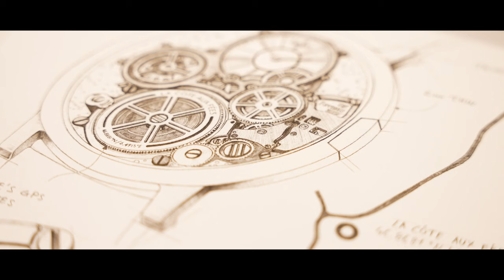Enter to the PiagetWatchesAndWonders Universe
Filled with 𝒆𝒙𝒕𝒓𝒂𝒍𝒆𝒈𝒂𝒏𝒛𝒂 and 𝒔𝒉𝒂𝒓𝒆𝒅 𝒋𝒐𝒚, discover the excitement of @WatchesandWonders 2022.